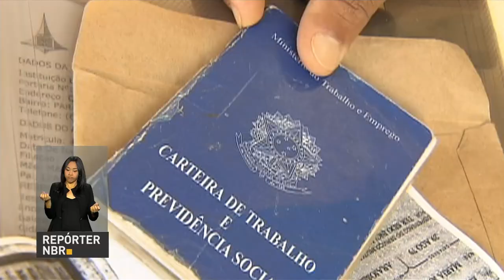Ministro Gilberto Kassab destaca avanços tecnológicos conquistados pelo Brasil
REPÓRTER NBR - 03.10.17: Ministro da da Ciência, Tecnologia, Inovações e Comunicações, Gilberto Kassab, destacou na Futurecom 2017, os avanços tecnológicos conquistados pelo Brasil, entre eles o sinal digital.